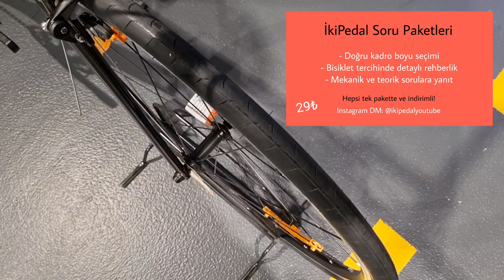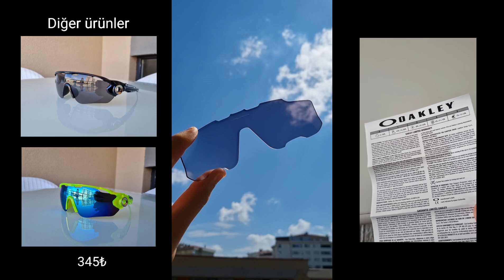Giant Contend 2 İnceleme / All-Road / Tiagra Fiyatına Claris?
İkiPedal'dan herkese merhaba, bu videoda "Giant Contend 2 All-Road" yol bisikletini inceledim. İyi seyirler